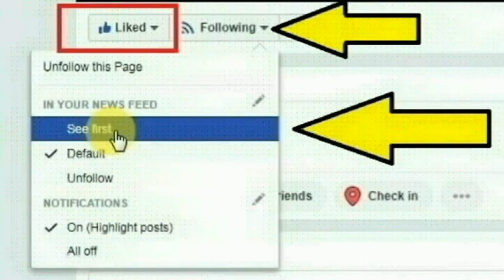விழுப்புரம் மாவட்டம், உளுந்தூர்பேட்டை அருகே 73 வயது முதியவர் ஜானகிராமன் செய்ததை பாருங்க | Viluppuram